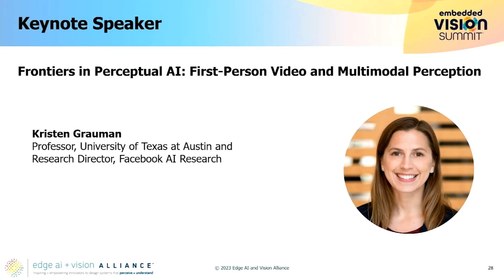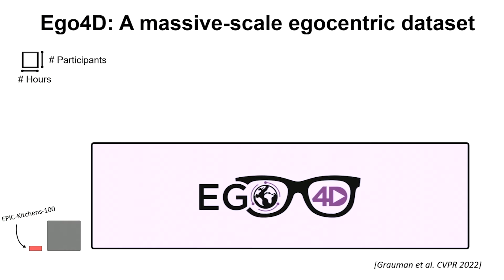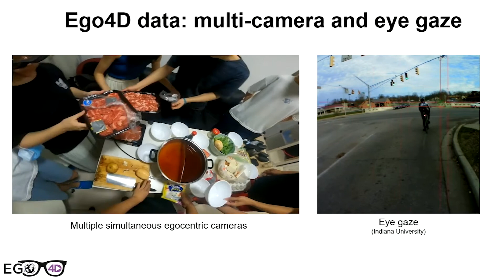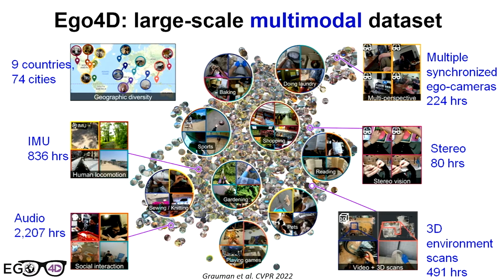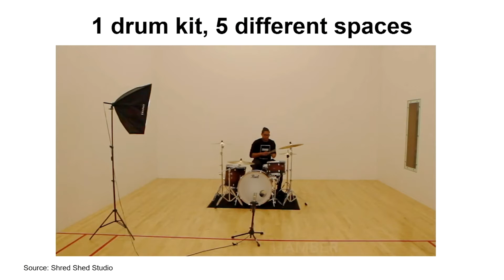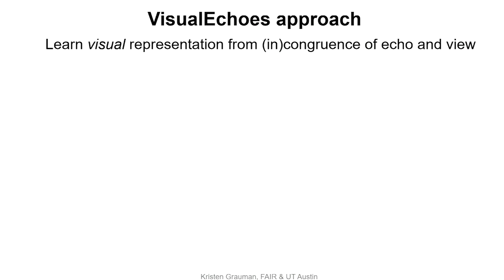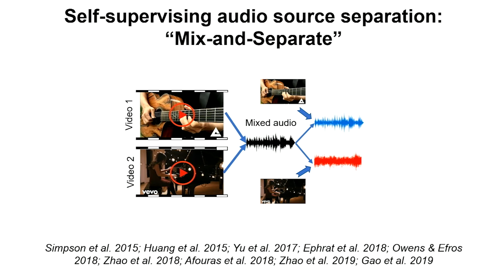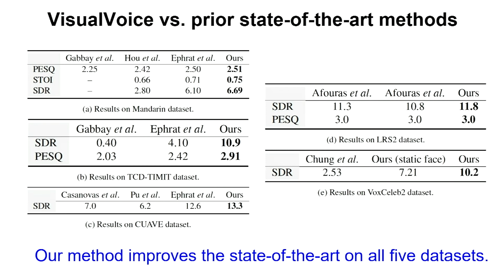"First-person Video and Multimodal Perception," a Keynote Presentation from Kristen Grauman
Kristen Grauman, Professor at the University of Texas at Austin and Research Director at Facebook AI Research, presents the “Frontiers in Perceptual AI: First-person Video and Multimodal Perception” tutorial at the May 2023 Embedded Vision Summit.

First-person or “egocentric” perception requires understanding the video and multimodal data that streams from wearable cameras and other sensors. The egocentric view offers a special window into the camera wearer’s attention, goals, and interactions with people and objects in the environment, making it an exciting avenue for both augmented reality and robot learning. The multimodal nature is particularly compelling, with opportunities to bring together audio, language, and vision.

Grauman begins her presentation by introducing Ego4D, a massive new open-sourced multimodal egocentric dataset that captures the daily-life activity of people around the world. The result of a multi-year, multi-institution effort, Ego4D pushes the frontiers of first-person multimodal perception with a suite of research challenges ranging from activity anticipation to audio-visual conversation.

Building on this resource, Grauman presents her group's ideas for searching egocentric videos with natural language queries (“Where did I last see X? Did I leave the garage door open?”), injecting semantics from text and speech into powerful video representations, and learning audio-visual models to understand a camera wearer’s physical environment or augment their hearing in busy places. She also touches on interesting performance-oriented challenges raised by having very long video sequences (hours!) and ideas for learning to scale retrieval and encoders.